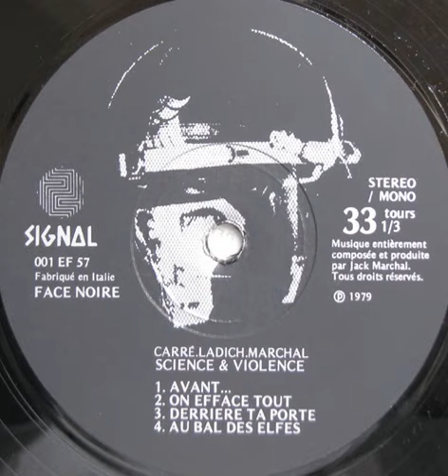Olivier Carré & Mario Ladich & Jack Marchal "Derrière ta porte" 1979 Signal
"Science & violence" LP vinyl + two fold-out inserts.
Recorded in Rome, september 3rd-4th, 1979.
Italy
1979
Pop / Rock / Prog Rock
Acoustic guitar, electric guitar, bass, organ, synthesizer & vocals : Jack Marchal
Drums : Mario Ladich
Vocals : Olivier Carré
Producer : Jack Marchal
Composed by : Jack Marchal Olivier Carré